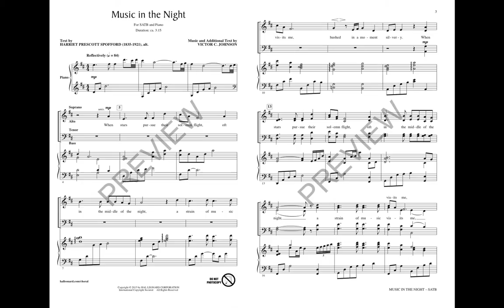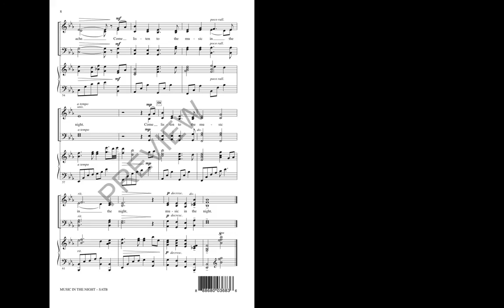Music in the Night (SATB Choir) - Music by Victor C. Johnson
This emotional poetic setting will create an expressive moment in concert as fluid melodies and beautiful harmonies are further enhanced by the warm piano foundation. “When stars pursue their solemn flight, oft in the middle of the night, a strain of music visits me, hushed in a moment silvery.”